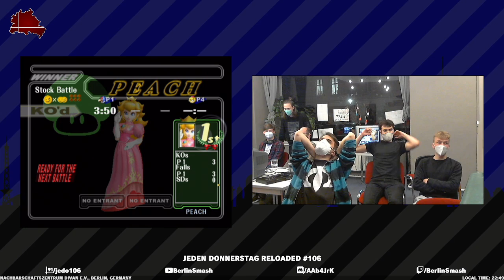Jeden Donnerstag Reloaded #106 yung Ullrich (Peach) vs. Nikstrat (Falco) - Grand Final